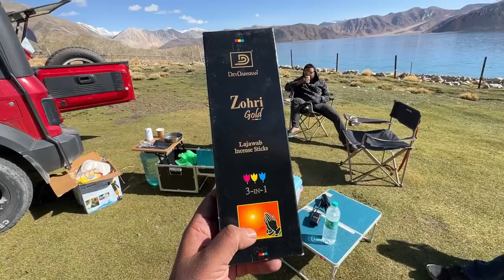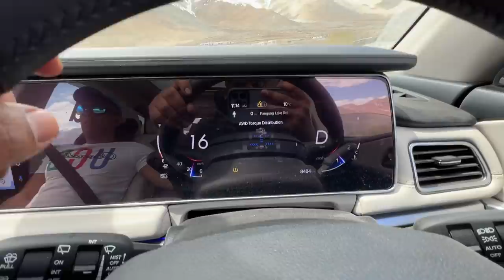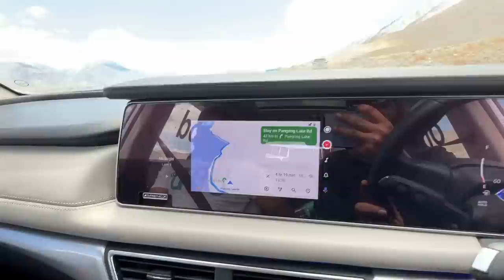Pangong Lake Pe Rooftop Camping Setup Kar Dia | ExploreTheUnseen2.0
Subha Jalao Sham Jalao Charon Dishaon Ko Mehakao
सुबह जलाओ शाम जलाओ चारों दिशाओं को महकाओ

India's No.1 brand in dhoop & agarbatti Since 1954.

We offer wide range of

- Dhoop, Incense Dry Dhoop Cones, Chandan Dhoop Sticks, Mandir Dhoop Sticks
- Natural Masala Sticks, Agarbatties, Premium Flora Sticks, Mix Gift sets
- Back Flow Cones, Jar Pack Dry Dhoop Cones
- Premium Hawan Samagri & Pooja Samagri
- Guggal Sambrani Cups, Masala Cups, Havan Cups
- Natural Mosquito Repellent Incense Sticks, Lemongrass Garden Sticks
- Aroma Oils, Electric Diffuser, Scented Candles
- Ready to use Pooja Kits, Jyot Batti, Moli Kalava
- Kumkum Chandan Tika, Chandan Kesar Tika, Roli Tika
- Pure Cow Ghee & Vanaspati Ghee Diya
- Camphor (Shudh Kapur)
- Deep batti poojan oil for religious and pooja purpose
- Edible grade oil with goodness of Til and allied products
- Body mist Perfume and combo gift sets

दिन की शुरुआत देवदर्शन के साथ
Din ki shuruat Devdarshan ke saath

All available at
Devdarshan Incense Store
Location: Plot No. 324, Business & Industrial Park - II, Chandigarh
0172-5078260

Find us on google map type in search
MQXP+73 Chandigarh

शान्त मन सुगंधित वातावरण
Shaant maan sugandhit vatavaran
Gears that I use :